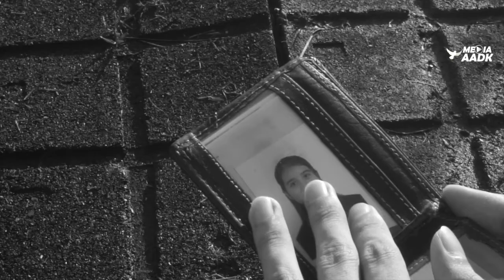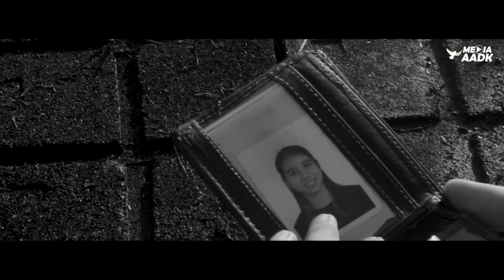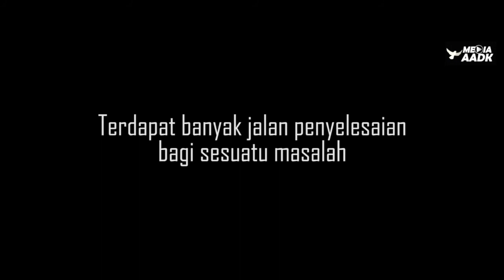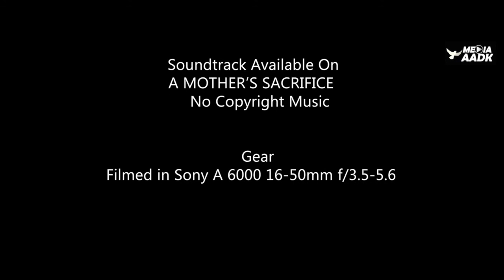Drama Pendek : The Tunnel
Saguhati Pertandingan Video i-Kad (Video Inspirasi Kreatif Anti Dadah) l Universiti Malaysia Sarawak

*KATEGORI SEKOLAH*

Johan : SMK Methodist Acs Sitiawan, Perak (Sedar)
Naib Johan : SMK Tok Janggut, Kelantan (Infeksi)
Tempat Ketiga : SMK Kota Masai 2, Johor (Rahsia)

Johan : Politeknik Metro Kuala Lumpur (Ganjarun)
Naib Johan : Kolej Komuniti Kulim (Bro Jangan Try)
Tempat Ketiga : Kolej Komuniti Baling (Aku Pilih Untuk Merdeka)